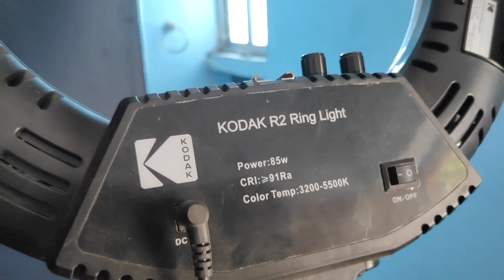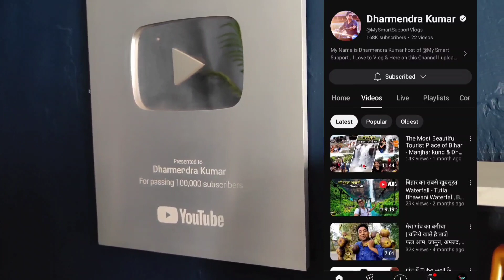देखिए Dharmendra Sir का Studio Tour वीडियो | My Smart Support ka Studio Video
देखिए ‎@My Smart Support   Dharmendra Sir का Studio Tour वीडियो | My Smart Support ka Studio Video

My Smart Support ka Studio tour video
My Smart Support Interview
Dharmendra Sir ka vlog video
dharmender sir interview
monoj Dey ke guruji dharmender sir ka interview video

Rajnish Modi from Gaya District Bihar 👌👌